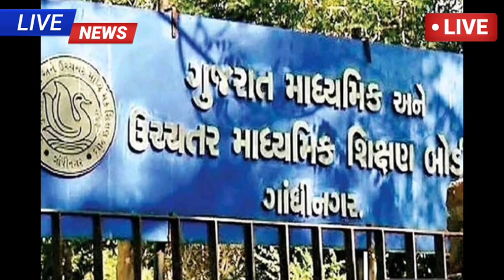આજના તાજા સમાચાર, Top Gujarati news